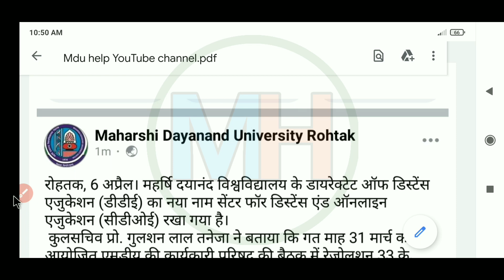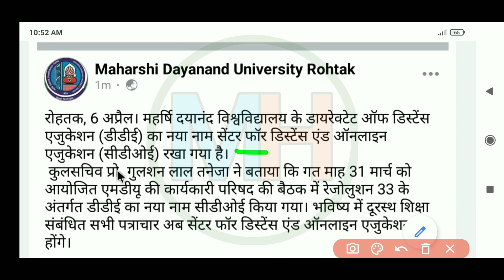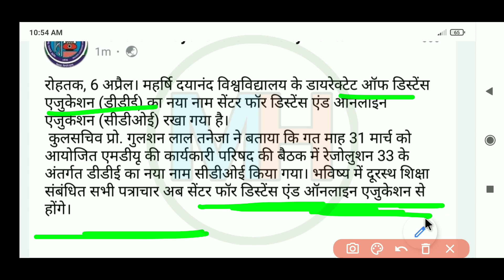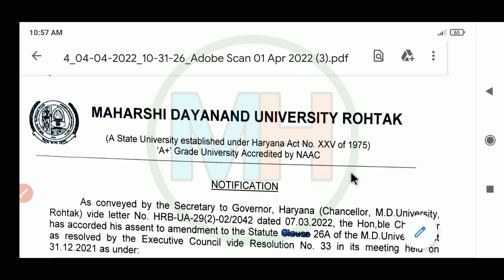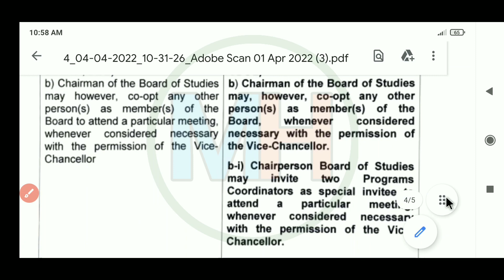Mdu DDE का नाम हुआ change | Mdu Centre of Distance and Online Education | Mdu CDOE | mdu rohtak CDOE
महर्षि दयानंद विश्वविद्यालय के डायरेक्टेट ऑफ डिस्टेंस एजुकेशन (डीडीई) का नया नाम सेंटर फॉर डिस्टेंस एंड ऑनलाइन एजुकेशन (सीडीओई) रखा गया है।
 कुलसचिव प्रो. गुलशन लाल तनेजा ने बताया कि गत माह 31 मार्च को आयोजित एमडीयू की कार्यकारी परिषद की बैठक में रेजोलुशन 33 के अंतर्गत डीडीई का नया नाम सीडीओई किया गया। भविष्य में दूरस्थ शिक्षा संबंधित सभी पत्राचार अब सेंटर फॉर डिस्टेंस एंड ऑनलाइन एजुकेशन से होंगे।